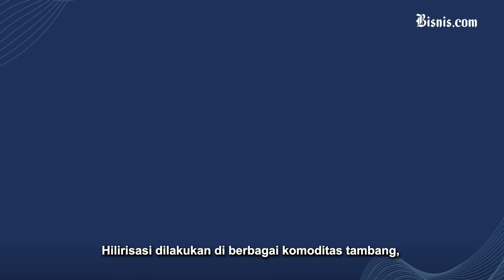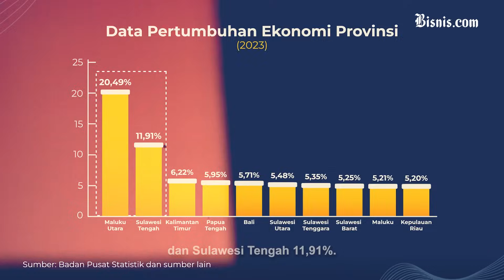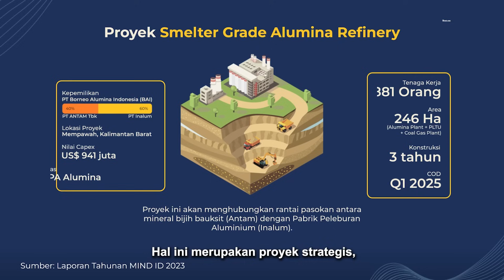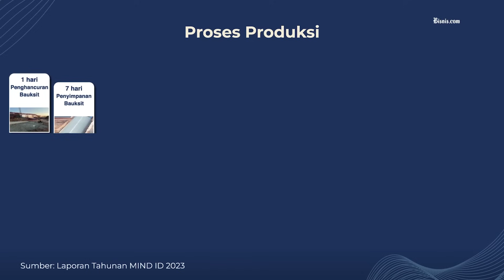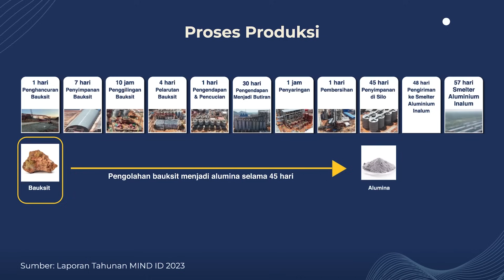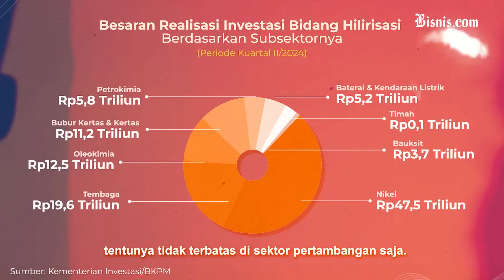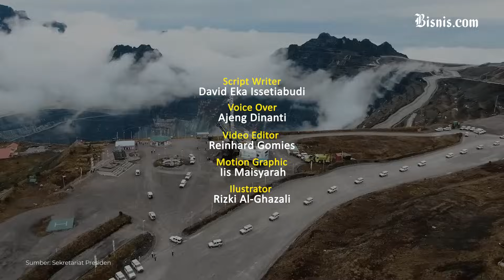Efek Berganda Hilirisasi Mengalir Sampai Jauh